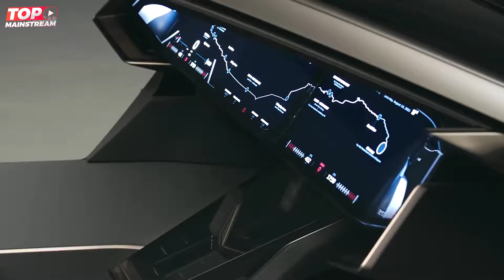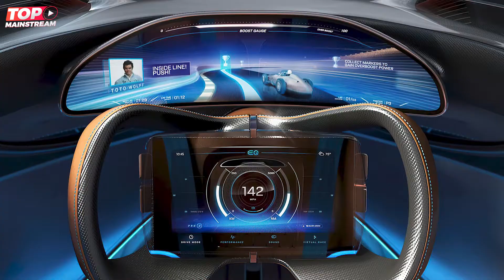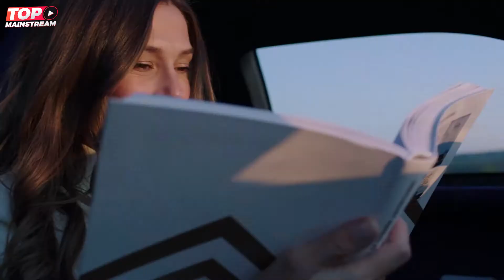10 Craziest Concept Cars of the Future - Must See Technology!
Welcome to Top Mainstream Channel! You are watching "10 Craziest Concept Cars of the Future".

Are you fond of watching Top 10 lists on TV, Film, Music, and Video Games?

We have always been so passionate about providing pleasurable, fun, and entertaining video compilations. We believe that collating top10 videos will make our viewers amused, entertained, and exhilarated. We are your trusted leader on ranking Pop Culture!

Top Mainstream Channel produces daily videos on TV, Film, Music, and Video Games.  We also feature the most amazing top 10 videos about Entertainment, Popular Culture, Sports, Wrestling (WWE), Military, Politics, Martial Arts, News, Comics, and Superheroes.

Our aim is to bring you the most Updated, informative, fascinating, engaging, and fun top 10 videos in the world. We bring you the most entertaining top 10 lists of videos that you, your friends, and your family will love!

 and join our growing community!

Thanks for tuning in to our top mainstream videos!

Top Mainstream